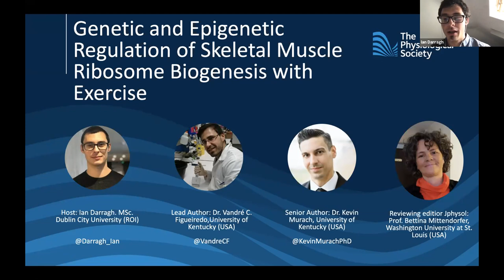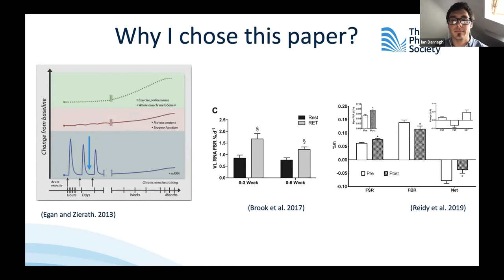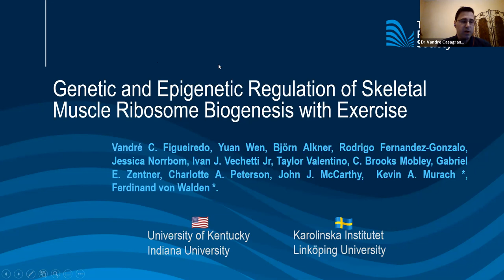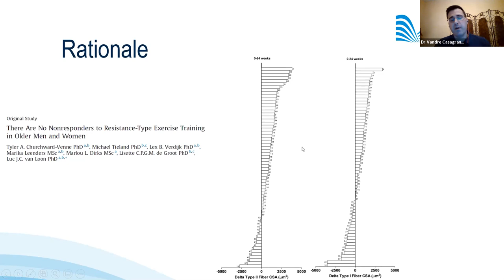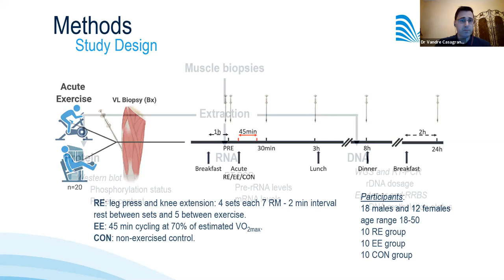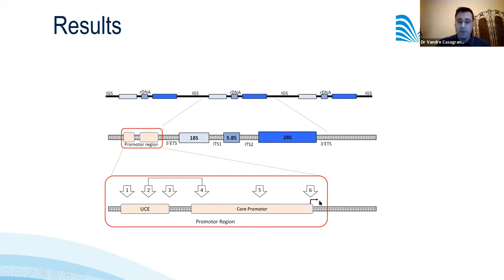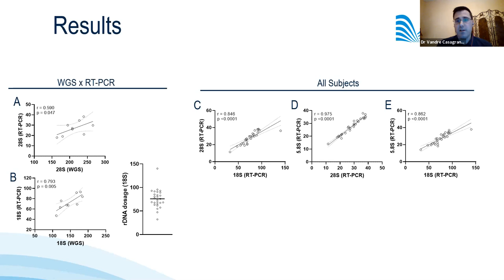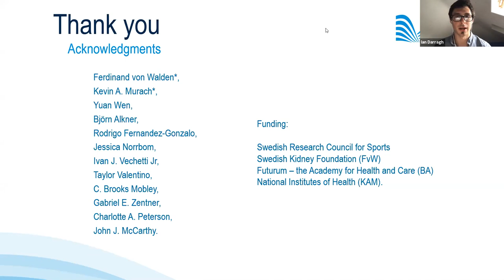Genetic & Epigenetic regulation of Skeletal Muscle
Paper discussed:  Genetic and epigenetic regulation of skeletal muscle ribosome biogenesis with exercise (Vandré C. Figueiredo, Yuan Wen, Björn Alkner, Rodrigo Fernandez-Gonzalo, Jessica Norrbom, Ivan J. Vechetti Jr, Taylor Valentino, C. Brooks Mobley, Gabriel E. Zentner, Charlotte A. Peterson, John J. McCarthy, Kevin A. Murach, Ferdinand von Walden.) The Journal of Physiology; DOI: 10.1113/JP281244

In this Virtual Journal Club, host Ian Darragh  discusses a recent article entitled “Genetic and epigenetic regulation of skeletal muscle ribosome biogenesis with exercise” alongside leading authors Dr Vandré Figueiredo and Dr Kevin Murach, and Reviewing Editor for The Journal of Physiology, Dr Bettina Mittendorfer. This paper describes a time-course response for regulatory and transcript markers of ribosome biogenesis in response to acute resistance and aerobic exercise and reports on exercise induced methylation signals of c-myc regulated ribosomal DNA regions.

Darragh introduced an overview of the paper and his reasons for selecting it, before Dr Figueiredo and Dr Murach explained the motivation for the paper, the methodological approaches taken and what highlighted results meant for progressing collective understanding of exercise adaptation. Dr Mittendorfer outlined the elements of this paper, which made this study acceptable for publication in The Journal. Questions were invited by attendees throughout the presentation and were discussed by the panel at the end.